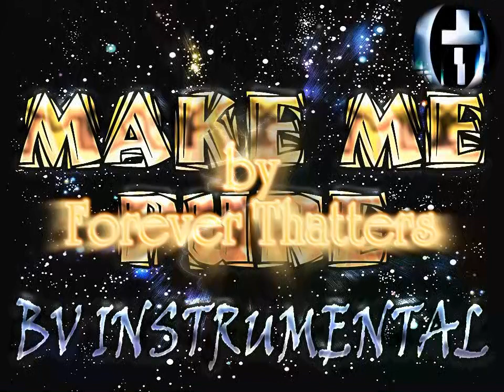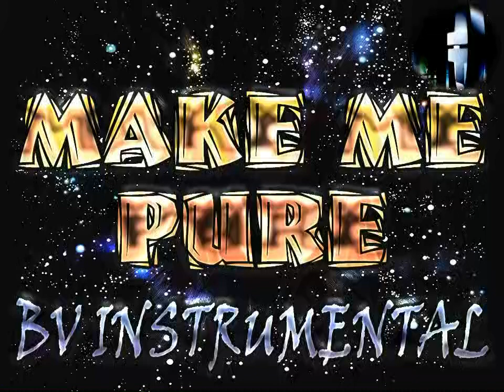Robbie Williams - Make Me Pure (BV Instrumental)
Some will sing a song
To reel 'em in
It's a song I sung before
And a song I'm gonna sing again
I mean every word
I don't mean a single one of them
Oh Lord, make me pure
But not yet

Tell a joke
Tell it twice
If no one else is laughing then why am I
I split my sides both times and laugh till I cry
Oh Lord, please make me pure
But not yet

I don't have to try
I just dial it in
I've never found a job that for me was worth bothering
I got a ton of selfish genes and lazy bones
Beneath this skin
But not yet

Smoking kills
Sex sells
I've got one hand in my pocket but the other one looks cool as hell
I know I'm gonna die so my revenge is living well
But not yet

I stopped praying
So I hope this song will do
I wrote it all for you
I'm not perfect but you don't mind that, do you?
I know you're there to pull me through, aren't you?

So I look for love
I like the search
And I'll be standing for election all across the known universe
Every president gets the country she deserves
But not yet

And I've been seeing
Somebody's wife
She said she'd leave him for me and I said that wasn't wise
You can't lie to a liar because of all lies
Not yet